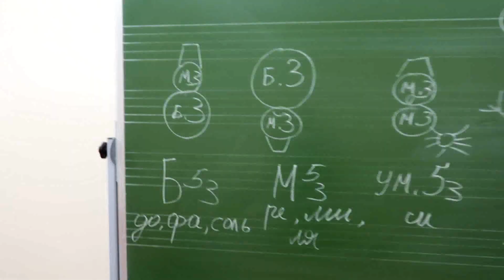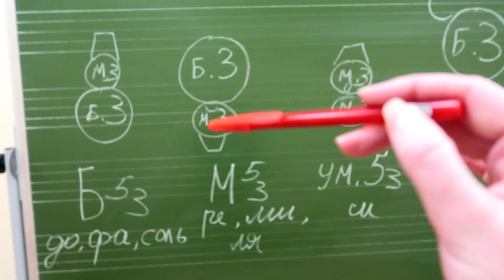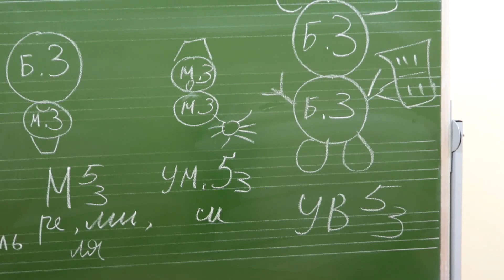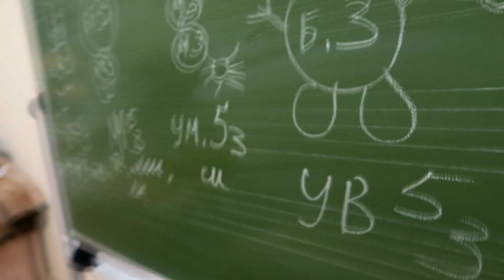4 ВИДА ТРЕЗВУЧИЙ НА СЛУХ: много способов определения + задание в конце. СОЛЬФЕДЖИО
Предлагаю упражнение по определению на слух мажорного, минорного, увеличенного и уменьшённого трезвучий. Чтобы лучше запомнить их звучание давайте попробуем задействовать жесты!
МАЖОРНОЕ трезвучие - весёлое, светлое, радостное - РУКИ ВВЕРХ,
МИНОРНОЕ трезвучие - грустное, лирическое, задумчивое - ГРУСТНО ОПУСКАЕМ ГОЛОВУ,
УВЕЛИЧЕННОЕ трезвучие - сказочное, фантастическое, расширенное - РУИ В СТОРОНЫ, УМЕНЬШЁННОЕ трезвучие - напряжённое, страшное, скукоженное - СЪЁЖИВАЕМСЯ И ОБНИМАЕМ СЕБЯ РУКАМИ, как будто Вам холодно.

Чтобы обозначить трезвучия на письме, используем такие сокращения:
МАЖОРНОЕ ТРЕЗВУЧИЕ - Б53,
МИНОРНОЕ ТРЕЗУЧИЕ - М53,
УВЕЛИЧЕННОЕ ТРЕЗВУЧИЕ - ув.53
УМЕНЬШЁННОЕ ТРЕЗВУЧИЕ - ум. 53